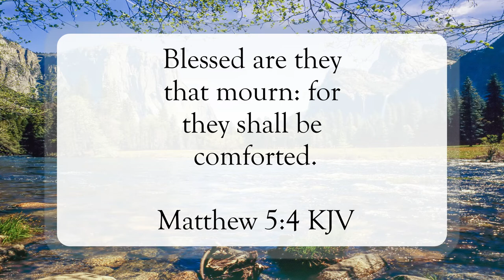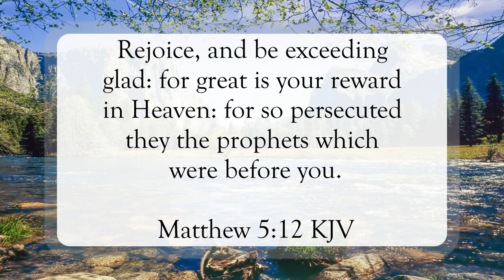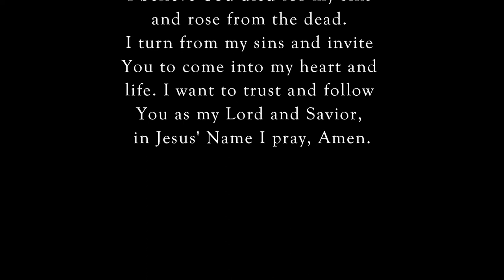Blessed Are They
Scripture of the Day! Blessed are they!